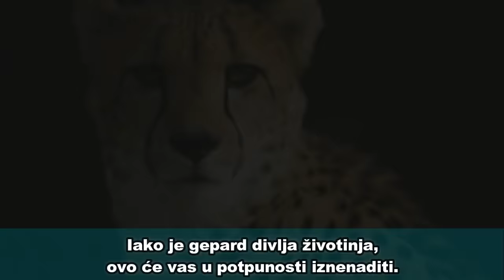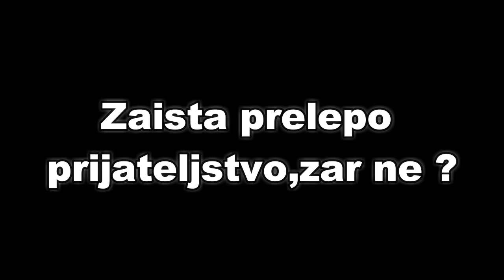Odlučio je da se odmori ispod drveta,kada se probudio ugledao je ogromnu ZVIJER !